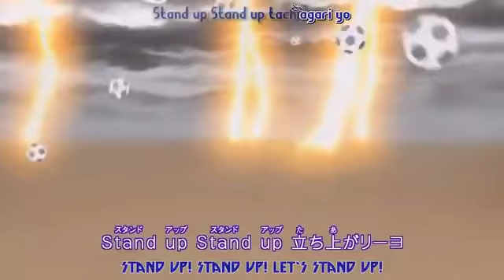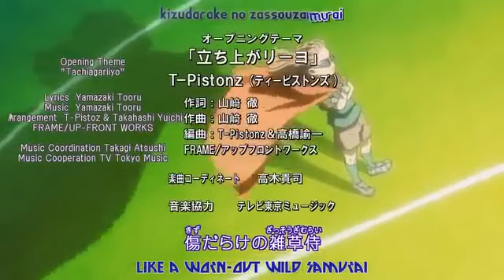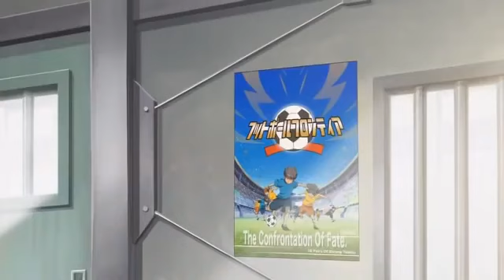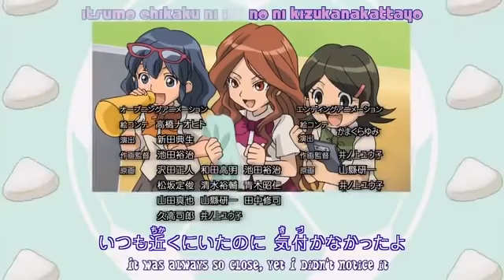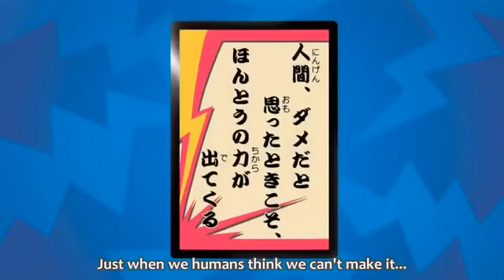Inazuma Eleven Ep 5